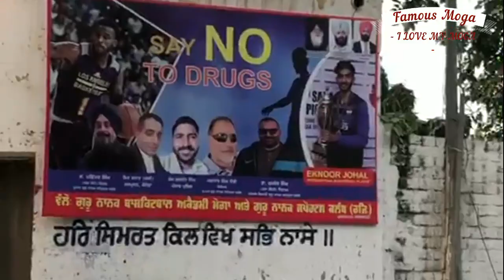Guru Nanak College Moga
The college was established to commemorate the quincentenary celebration of shri Guru Nanak Dev Ji . The philanthropists and the well-wishers of the city and the surrounding area set up the college aiming at the all round development of the students by laying special stress on moral upliftment and other extra curricular activities. All great things have humble beginnings, revolutions are born out of the eradle of untiring and fearless strife of change the desire provides impetus to all small steps that go on to become giant leaps for mankind. In light of the great sentence ‘GHARIYE SURAT MUT MAN BUDHI’ Guru Nanak education trust was formed. This trust further set up a managing committee. The committee made the foundations of the college strong during the years 1971 to 1978. After that the whole management of the college came under Shrimoni Gurduwara Parbhandak Committee (SGPC) Amritsar. In the beginning years the arrangement for higher education was just for boys in the subjects of Arts. In 1991-92 co-education was introduced..
I love my moga punjab india